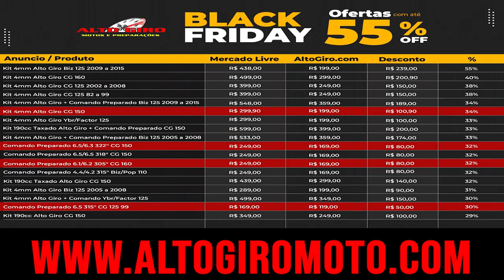MOTOR TWISTER 470cc AJUSTES E MUITA RESENHA NA ALTO GIRO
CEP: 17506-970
MARILÍA - SP

👇QUER PREPARAR SUA MOTO? LIGUE JÁ!👇

📞 CONTATO PROFISSIONAL